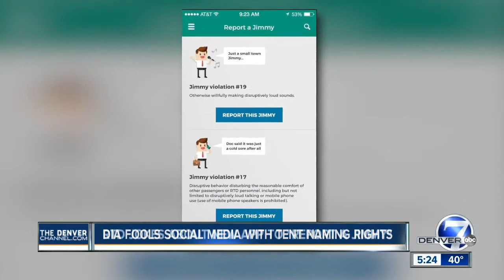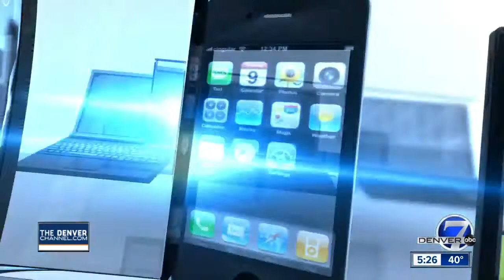Colorado gets crafty this April Fools' Day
Several agencies tweeted out several pranks on April Fools' Day this year